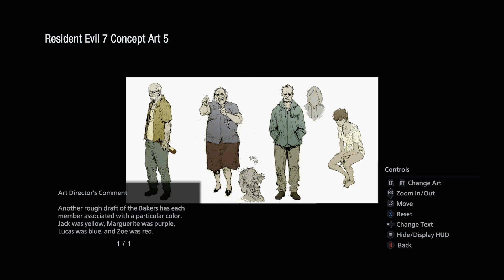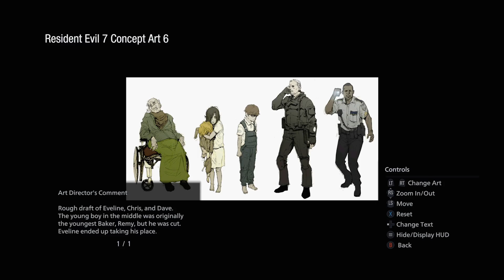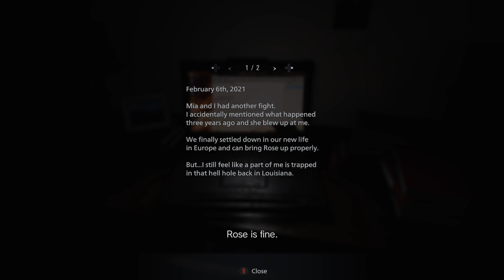RE VIII: Village PT. 1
Part 1 of several to come of the new Resident Evil VIII or 8: Village. I did play the demo so I did have a fair bit of experience and knew about some of the castle, but let there be wonders still left to be discovered.